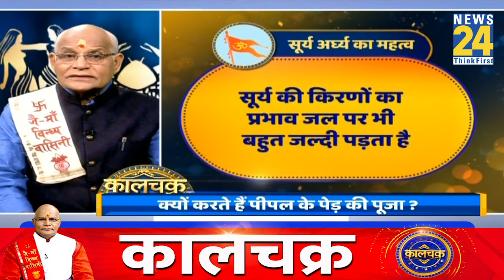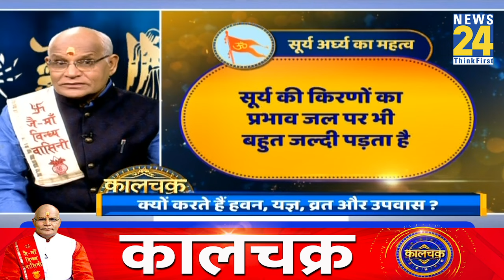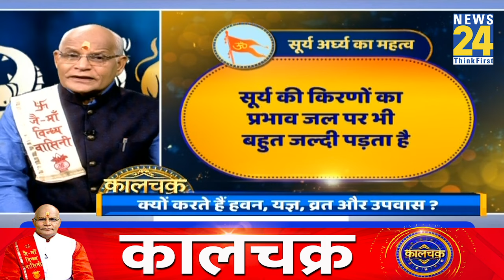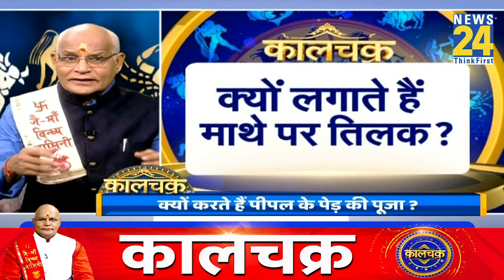Kaalchakra: क्या है सूर्य को जल देने का वैज्ञानिक आधार ? सूर्य को अर्घ्य देने के क्या हैं सही नियम ?